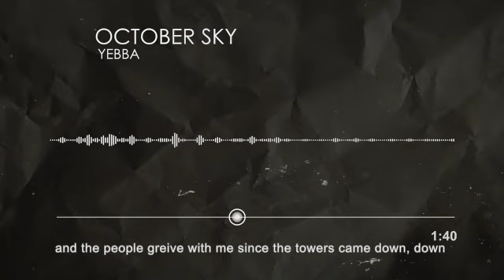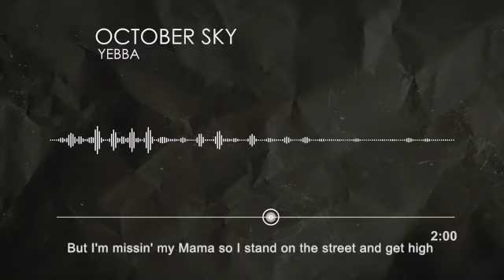Yebba - October Sky Karaoke